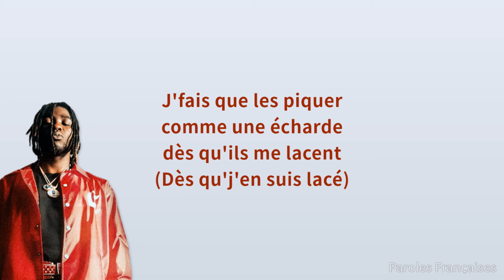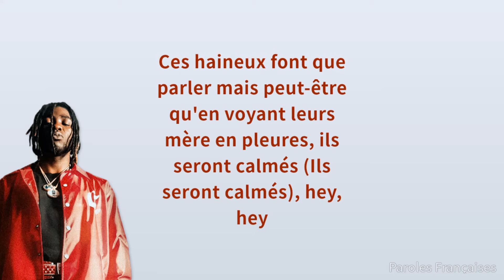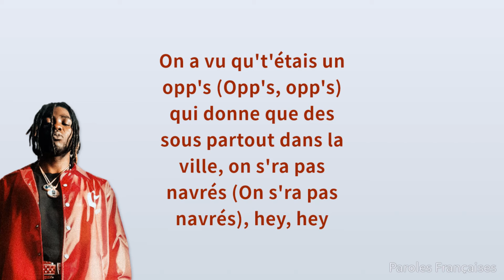Gazo - LETTRE À UN OPPS (Paroles)